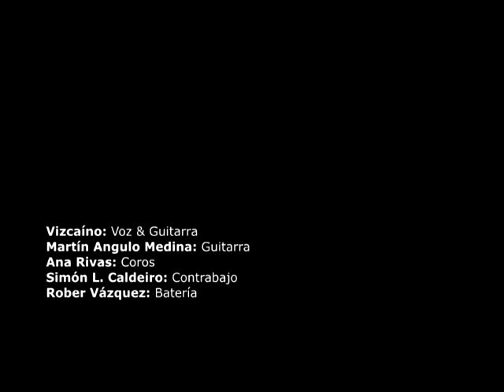VIZCAINO - ALAS DE PAPEL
Versión acústica de Alas de Papel, filmada y grabada el 11 de Octubre de 2014 en A Palleira Estudios (Goo, Galicia).